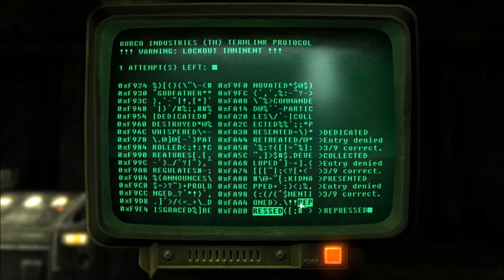Fallout3 Pacifist Update : on Super Mutants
Another video from my attempt to play Fallout 3 as a pacifist character... more or less, anyway. In this video: Is it okay for a pacifist to kill Super Mutants? (Place: Vault 87. Quest: Finding the Garden of Eden)